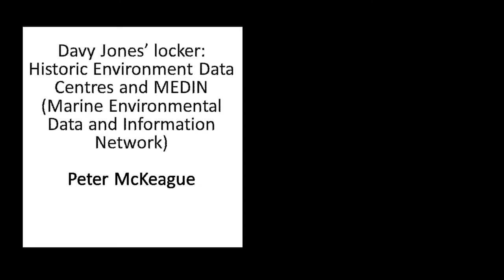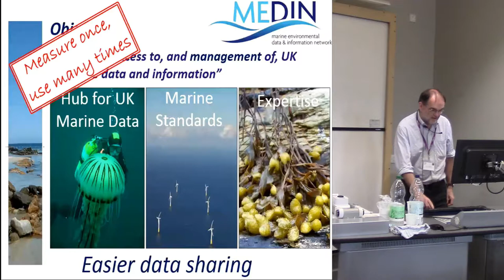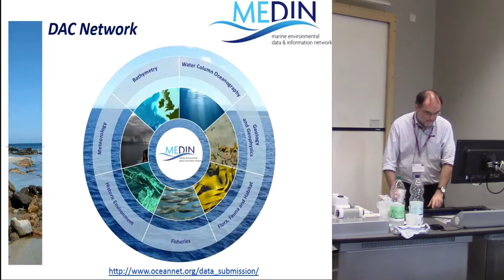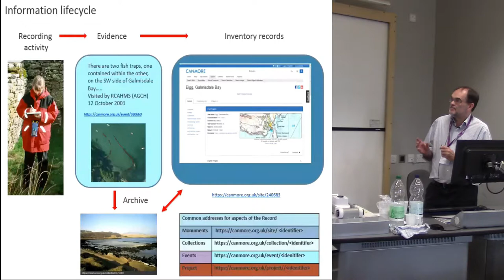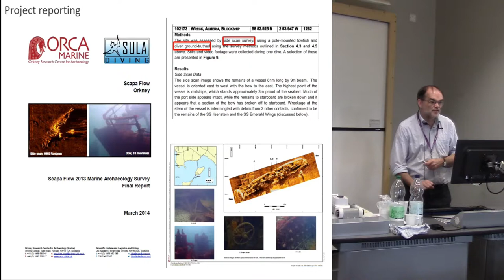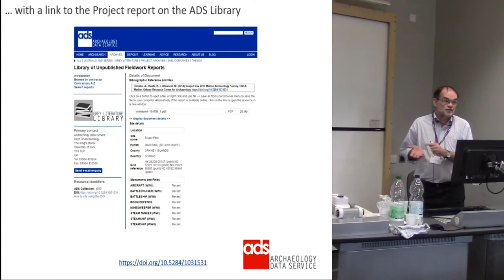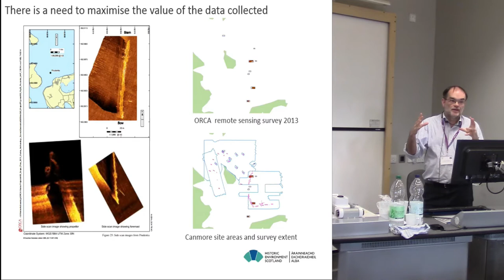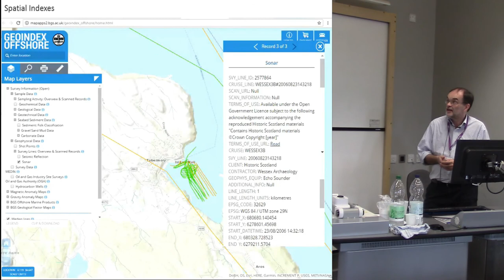Davy Jones’ locker: Historic Environment Data Centres and MEDIN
Published in 2007 by the Maritime Affairs Group of the Institute for Field Archaeology, Slipping through the Net: Maritime Archaeological Archives in policy and practice painted a bleak future for Maritime archaeological archives. It identified that few, if any, public repositories have the remit or capacity to collect archive material from the marine zone, alongside a lack of clarity over roles and responsibilities and a tendency for those collections that are not split or sold to remain uncurated and inaccessible. Whilst many of these problems persist, the issue of the long-term preservation of digital data is being addressed through the formation of federated Historic Environment Data Archive Centres (DACs) within MEDIN. Marine datasets are expensive to collect and always unique in relation to time and geographical position. There are wide benefits to be gained from working together to share and properly manage these datasets under the principle of ‘measure once, use many times’. MEDIN promotes the sharing of, and improved access to, these datasets through a network of accredited data archive centres (DACs) for the marine sector. The networks provide long-term storage and access to a range of marine data as well as opportunities to promote the historic environment amongst the other DACs and the wider marine industry. The Archaeology Data Service, Historic Environment Scotland and the Royal Commission on the Ancient and Historical Monuments of Wales are part of the federated Data Archive Centre for the Historic Environment. Whilst the DAC partners take on responsibility for the long-term archiving of digital data, success of the DAC is dependent on the collaboration with those undertaking fieldwork and research in the marine historic environment.

Peter McKeague, Historic Environment Scotland